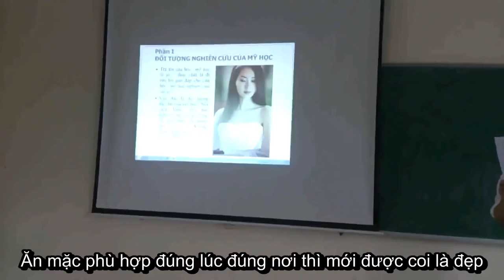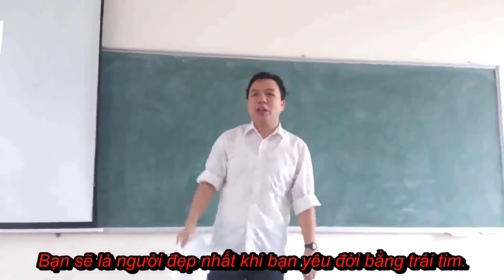Thầy giáo bách khoa đọc rap cực